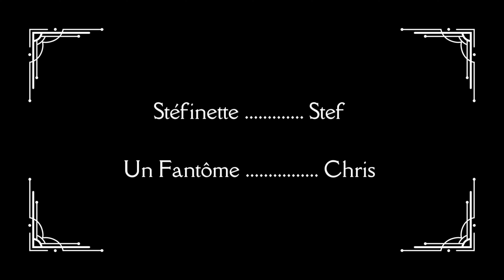CONTE DE ST VALENTIN A DISNEYLAND PARIS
Pour la ST VALENTIN un petit conte d'amour ALL AROUND DREAMS à Disneyland PARIS  !

👉 Et cliquez sur la cloche🔔pour être informés des nos dernières vidéos mises en ligne !

👉🏻Vous êtes nombreux à nous solliciter pour pouvoir donner un coup de pouce à la chaine ! notre TIPEE 👇🏻